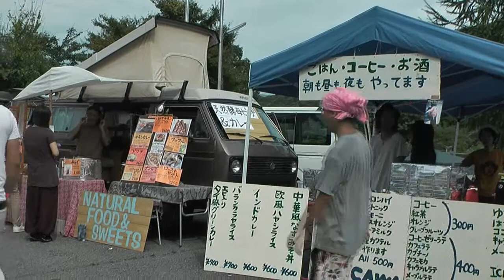揖斐川町 「揖斐高原貝月リゾート」 ～OTONOTANI 2010～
毎年揖斐川町で開催される野外音楽フェスティバル OTONOTANI（2010年は9月18日・19日に開催）。 自然・音楽・人が「ユルい雰囲気」の中で溶け合う野外イベント。昼も夜もライブやバーベキュー、キャンプで楽しむ手作り感いっぱいのイベントです。